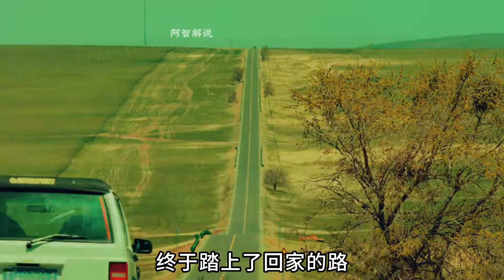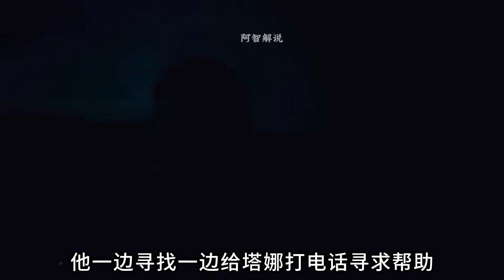《臍帶》：母親被哥嫂虐待，弟弟無奈帶走母親，到底是誰的錯